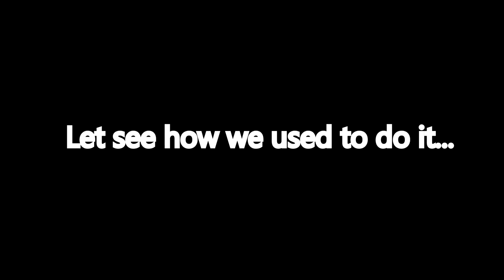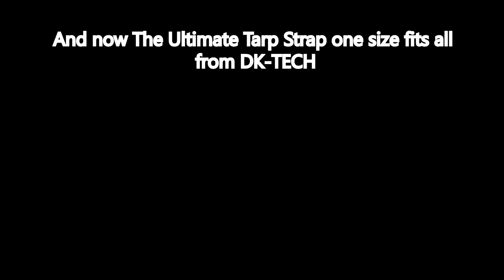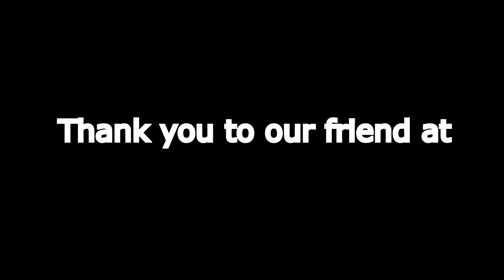HOOK & PULL by DK-TECH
HOOK & PULL one size fits all.
Never seen before!
New Technology by DK-TECH!